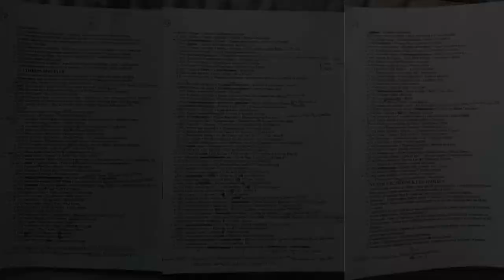Baten Kaitos 100% [BONUS] Tous les Magnus et combos spéciaux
Voici enfin la vidéo bonus non commentée de Baten Kaitos qui recense la description des 1022 Magnus du jeu, les 141 combos spéciaux ainsi que les techniques spéciales des personnages jouables. Je souhaite qu'elle puisse vous être utile si d'aventure vous éprouviez une soudaine et furieuse envie de vous faire ce titre à 100% (comptez minimum 350h) !